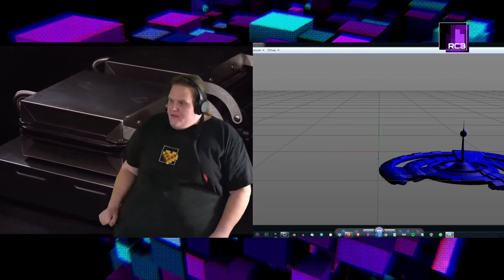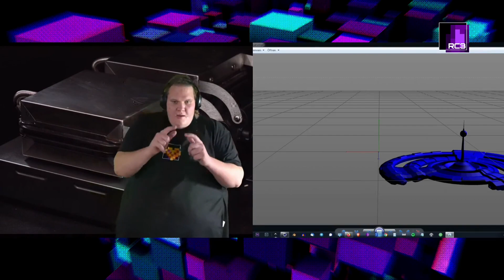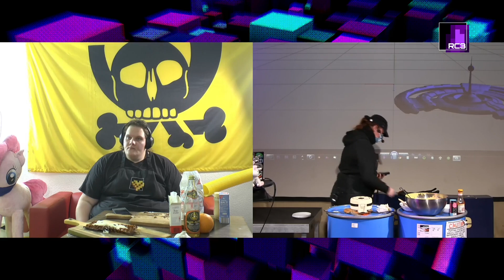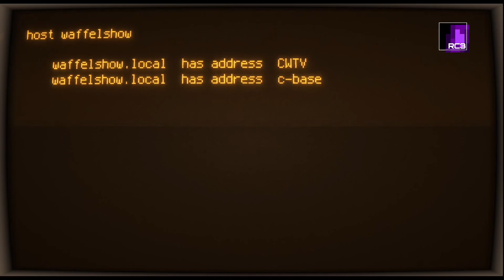rC3 State of the Waffle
Noch nie war gemeinsammes Waffeln backen und verzehren so kompliziert wie dieses Jahr. Doch davon lässt sich das Chaos nicht aufhalten. Überall haben Hacksen, Hacker und alle Wesen des Chaos sich versammelt um unter dem Motto “Waffeln everywhere” gemeinsam eine wohlschmeckende remote Waffel Erfahrung zu haben.

Beim “State of the Waffle” verbinden sich chaos-studios um gemeinsam ihre Waffeleisen zum glühen zu bringen und die Welt mit dem Geruch von waffelfähigen Teigprodukten zu versüßen. Dabei tauschen sich waffelbackenden Wesen nicht nur über den Zustand der Waffel aus, sondern räumen auch mit den Mythen und weit verbreitete Irrglauben rund um die Waffel auf. Freut euch auf einen waffelhaltigen Abend und erfahrt, wie es kam dass es kam, so dass es ist wie es ist.

L3D norberta Venty